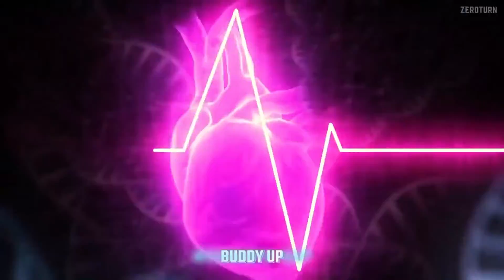UNBOXING & REVIEW | DX REVICE DRIVER KAMEN RIDER REVICE | 仮面ライダーリバイス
DX DECADRIVER KAMEN RIDER DECADE | 仮面ライダーディケイド

Spek PC
TEAM T-FORCE DELTA RGB 16 GB 3200MHZ
ASROCK RX 570 4GB
WD BLUE 1TB
PATRIOT SSD M.2 128GB
SILVER STONE 450 WATT
CASING DST 5507
NYK LIGHTSHOW
ABKONCORE T407W SPECTRUM RGB